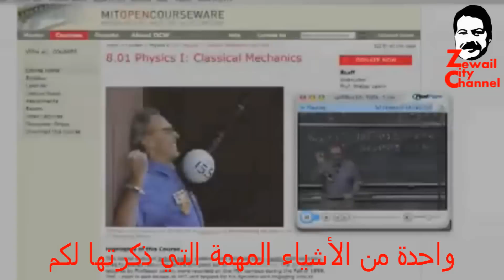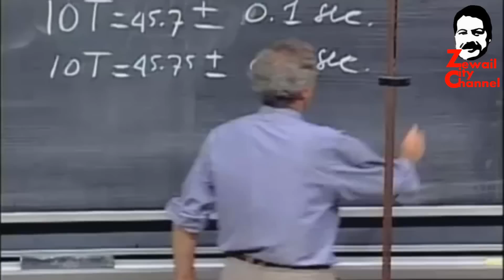د. والتر لوين قناة مدينة زويل Prof.Walter Lewin Zewail Channel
بروفسور في جامعة أم أي تي M.I.T
MIT - Massachusetts Institute of Technology
قناة مدينة زويل - قناة غير رسمية - هدفها بث الوعي بأهمية العلم و أهمية مدينة زويل و المساعدة في نشر المزيد من المعلومات عن المدينة و كذلك المساعدة في جمع التبرعات على حساب مدينة زويل في جميع بنوك مصر تحت حساب التبرع للمدينة 10001000